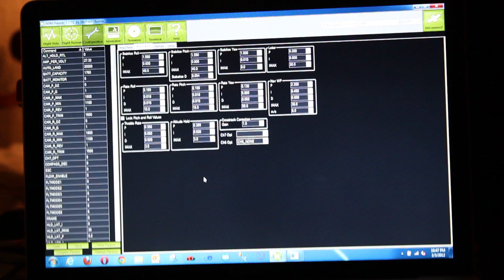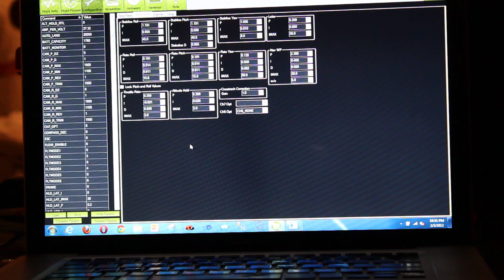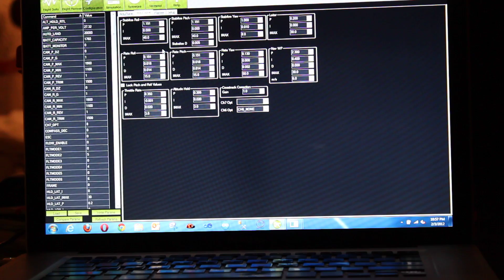Arducopter - Autotuning PI gains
A third, refactored attempt at autotuning the PI RATE gains.